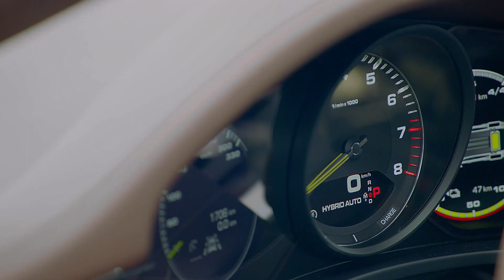The new Porsche Panamera 4S E-Hybrid Design in Gentian Blue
"Porsche is presenting a further performance-oriented plug-in hybrid model with the new Panamera 4S E-Hybrid. The intelligent combination of the 100 kW (136 PS) electric motor integrated into the eight-speed dual-clutch PDK transmission and the 2.9-litre V6 biturbo engine with 324 kW (440 PS) generates a system output of 412 kW  and a maximum system torque of 750 Nm.

The performance figures are therefore very impressive: combined with the standard Sport Chrono Package, the sprint from 0 – 100 km/h is covered in 3.7 seconds. The top speed is 298 km/h. The gross battery capacity has been increased from 14.1 to 17.9 kWh compared with the previous hybrid models using optimised cells and the driving modes have been optimised for even more efficient energy utilisation. The 4S E-Hybrid has an all-electric range of up to 54 km in accordance with WLTP EAER City (NEDC: up to 64 km)."